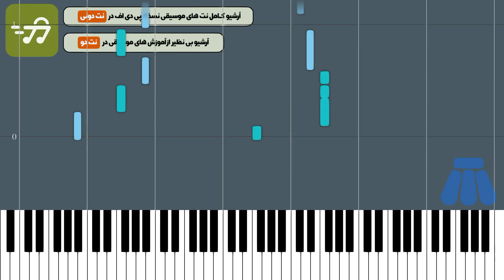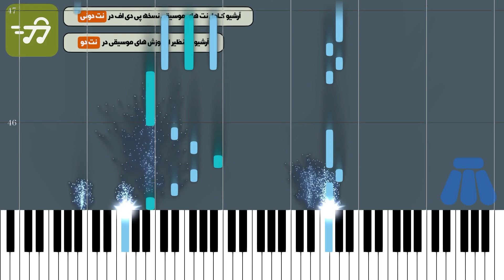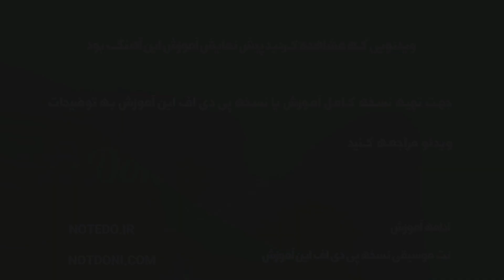آموزش آهنگ جای تو خالی از پویا بیاتی با پیانو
آموزش آهنگ جای تو خالی از پویا بیاتی با پیانو به همراه پی دی اف نت آهنگ جای تو خالی از پویا بیاتی برای پیانو

توضیحات
آهنگ ساز : فواد غفاری
تنظیم کننده : گروه نت دونی
ساز : پیانو
سطح : متوسط
مدت زمان آموزش : 00:04:41

متن ترانه :
نت پیانو آهنگ جای تو خالی از پویا بیاتی

آهنگساز » فواد غفاری

نت نویسی » گروه نت دونی

تنظیم شده برای پیانو

لینک نسخه های دیگر این نت

متن آهنگ جای تو خالی از پویا بیاتی
پر از تنهاییم ای کاش بودی
که داره زندگیم از دست میره
یه آهنگی گذاشتم که میدونم
اگه گوشش کنی گریت میگیره
صدام از گریه ی دیشب گرفته
چه بارونی چه احساسی چه حالی
با اشکام باز مهمونی گرفتم
همه چی هست فقط جای تو خالی
دارم دنبال عکسامون میگردم
همونا که لب دریا گرفتیم
اگه ما سهم هم دیگه نبودیم
چرا توی دل هم جا گرفتیم؟
چه معصومانه افتادی تو این عکس
چه لبخند نجیبی رو لباته
تو میخندی و من گریم گرفته
چقدر این خونه تشنه ی صداته
تو یادت رفته وقتی گریه دارم
برای اشکای من شونه باشی
تو یادت رفته باید خونه باشی
باید پیش منه دیوونه باشی
نگو خونه بگو دیوار بی در
که سرتا پاشو خاموشی گرفته
مگه من توی تقدیرت نبودم
شاید دنیا فراموشی گرفته

کلمات کلیدی» نت پیانو آهنگ جای تو خالی ، نت آهنگ جای تو خالی از پویا بیاتی ، متن آهنگ جای تو خالی ، نت آهنگ های پاپ ایرانی ، نت پیانو آهنگ های پاپ ، جای تو خالی از پویا بیاتی با پیانو

کلمات کلیدی